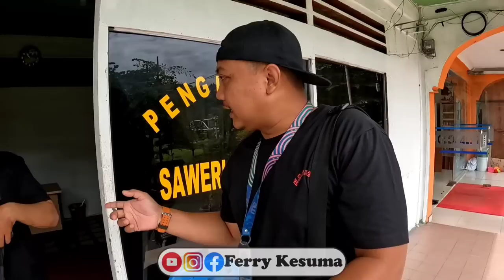ADA APA DENGAN RANI???MELARIKAN ANAK GADIS ORANG??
Assalamu'alaikum brader...

Sinau hurip, Sinau urip, Odgj, Wong edan, Orang gila, Musafir, Motivasi